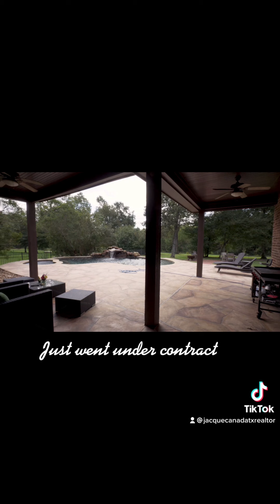Just Sold!!!! Located in Bender’s Landing Estates in Spring, Tx (Montgomery County)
5410 sqft, 4 bedroom 3 full and 2 1/2 baths, gameroom, study, media room, pool all on an acre of land.  This beautiful home is listed at $965k.